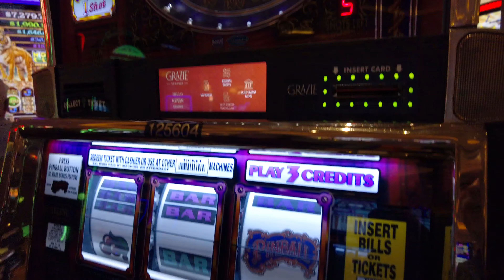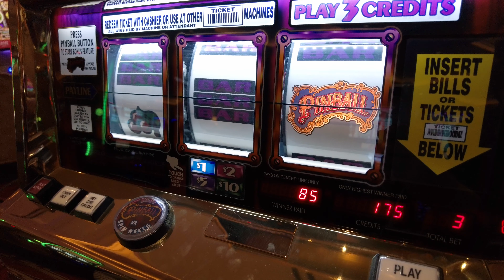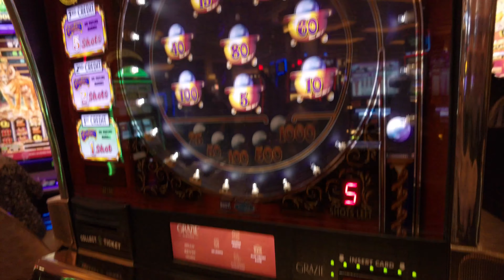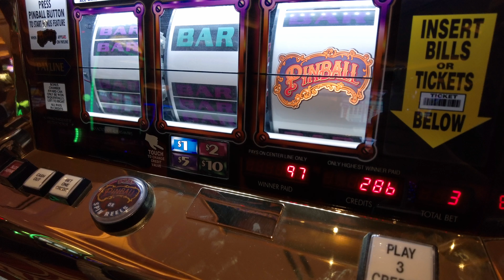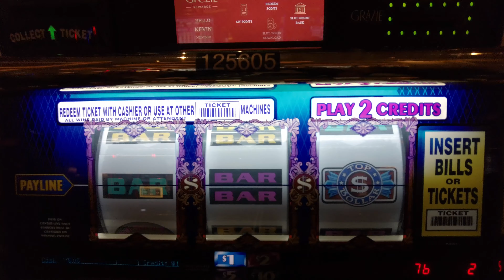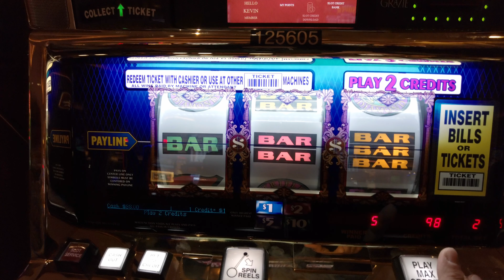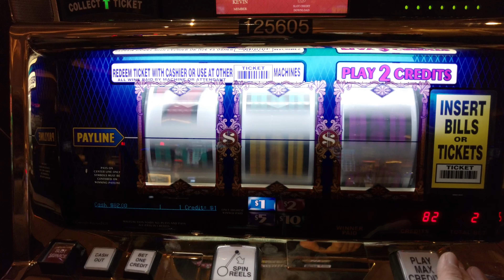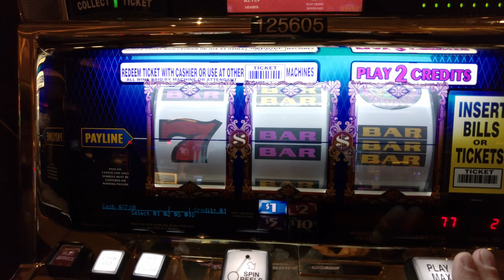Double Trouble! Pinball or Top Dollar Wins BIG? 🎰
We started playing a $1 Pinball slot at the Venetian and then I decided to play the Top Dollar Slot beside it.  Even before I could get too far, my wife continued to get bonus' on the Pinball Slot. Then I started to get bonus' on my Top Dollar Slot.  Which one is your favourite?

Includes my Woody Slot Tracker statistics.